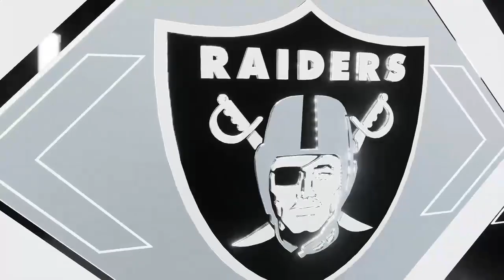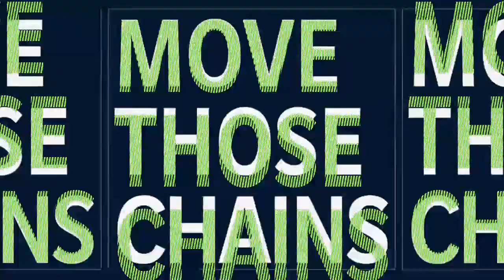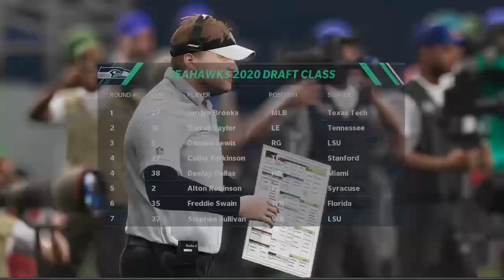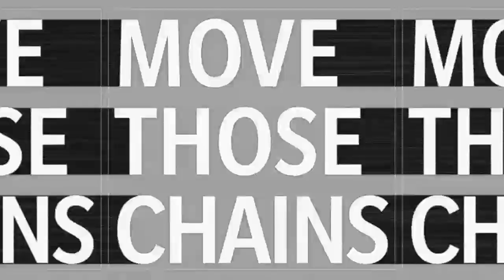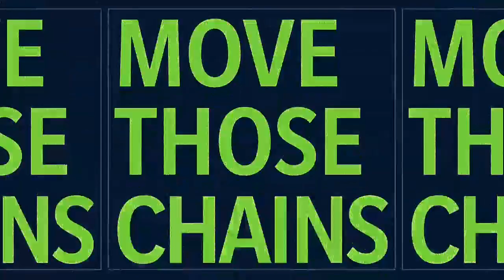￼erstes preseason spiel unter dem neuen Owner Andy LIVE￼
Ob ich gewonnen habe oder nicht müsst ihr schon selber schauen aber ich kann euch sagen das war ein sehr interessantes erstes Spiel mit dem ein oder anderen bescheidenen Kik
Also schaut rein und hab Spaß dabei wie ich versuche eine perfekte Saison hinzulegen￼